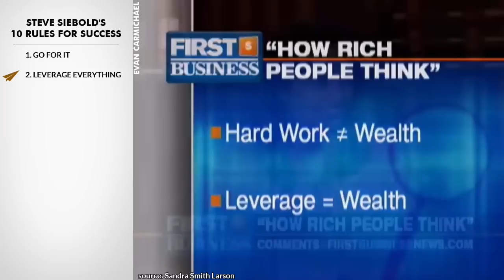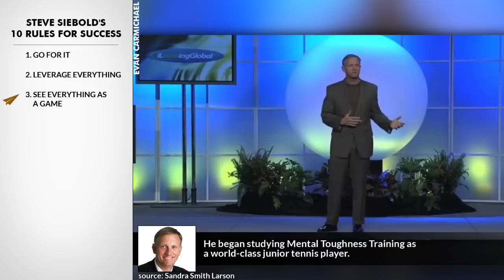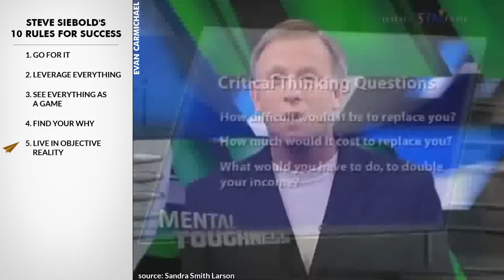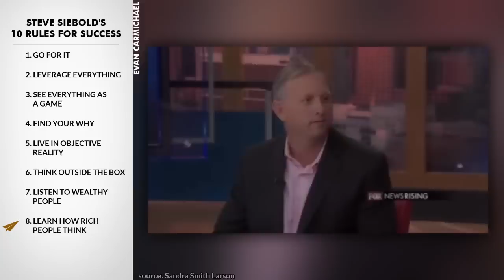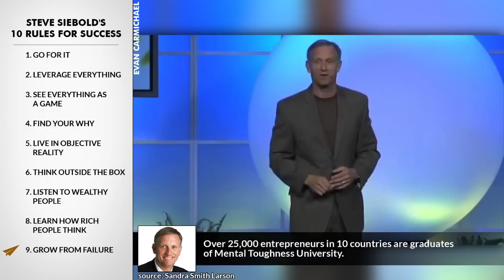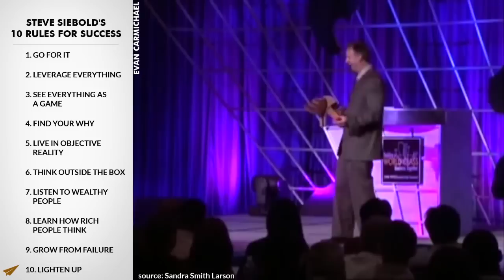Steve Siebold's Top 10 Rules For Success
Two of his four books on Mental Toughness are international best-sellers.

His clients include Fortune 500 companies such as Johnson & Johnson, Toyota, and Procter & Gamble.

He has been featured on The Today Show, Good Morning America, CBS, and FOX.

He's Steve Siebold and here are his Top 10 Rules for Success.

    This is the best way to have entrepreneur gold delivered
    to your inbox, and to be inspired, encouraged and supported
in your business. Join BelieveNation and feel the love.

.:SOURCES:.

1. Go for it
He trains sales and management teams how to increase sales through his mental toughness training.

2. Leverage everything
He speaks from real world experience as a former athlete, national coach, and international businessman.

3. See everything as a game
He began studying Mental Toughness Training as a world-class junior tennis player.

4. Find your why
His books, video and audio programs have been sold in 30 countries around the world.

5. Live in objective reality
His books are considered by many to be the gold standard in the field of psychological performance training for sales teams.

6. Think outside the box
He has been awarded the Certified Professional Speaker designation from the National Speakers Association.

7. Listen to wealthy people
He ranks among the top 1% of income earners in the professional speaking industry worldwide.

8. Learn how rich people think
In December 2001, he was appointed to the National Charity Awards Committee.

9. Grow from failure
Over 25,000 entrepreneurs in 10 countries are graduates of Mental Toughness University.

10. Lighten up
He has interviewed more than 1,200 of the world’s wealthiest people over the past 30 years.

Eunice Abaga:
Thanks Evan, you videos are inspiring. I love the one the you just did about Richard Branson, He is my mentor even though I have never met him in person. Would you please profile Steve Siebold

    If you want to do great things you need to have a great

    If you loved this video, help people in other countries enjoy

    Leave a comment on this video and it'll get to me. Or you can

.: VIDEO SCHEDULE :.

Cheers,